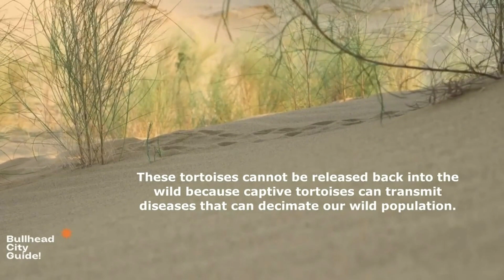What do you do if you find a desert tortoise in Arizona?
What do you do if you find a desert tortoise in Arizona? In the video, you will find fun facts and the information you need if you find a desert tortoise in the desert. There you will find all the information you need to learn about the desert tortoises. You and your family will love watching this video all about the desert tortoises.

Summer rains coax desert tortoises from their burrows and sometimes right into your day!  If you find a turtle or tortoise, follow these guidelines on what to do next

If you love hiking the desert mountains and trails you might get lucky enough to see a desert tortoise in its natural habitat. If you do, please do not help by picking it up or moving it. This is illegal and harmful to the tortoise. Do not take it home and do not feed it. Follow the guidelines from The Arizona Game and Fish Department.

Each year the Arizona Game and Fish Department adopts out hundreds of captive desert tortoises that are surrendered to the department. These tortoises cannot be released back into the wild because captive tortoises can transmit diseases that can decimate our wild population. Desert tortoises are nontraditional pets, but are fascinating animals and families can gain an appreciation of desert wildlife by caring for a tortoise and watching its natural behavior.

Under state law, desert tortoises are available for adoption for Arizona residents only.

Fun Facts. The desert tortoise is able to live where the ground temperature may exceed 140 degrees F, by burrowing into the sand. 95% of a desert tortoise's life is spent in underground burrows. Ravens have caused more than 50% of juvenile desert tortoise deaths in some areas of the Mojave Desert.

What does a desert tortoise eat?
They are reptile specialists with specific needs. The desert tortoise is herbivorous, feeding mostly on native grasses, leafy plants, and flowers.

How long can desert tortoises go without water?
The answer is one year.
Desert tortoises are herbivores, dining on grasses, flowers, fruit, and cactus. These foods contain a lot of moisture, and desert tortoises can go for up to one year without access to freshwater!

What can kill a desert tortoise?

Ravens, Gila monsters, kit foxes, badgers, roadrunners, coyotes, and fire ants are all-natural predators of the desert tortoise. They prey on eggs, juveniles, which are 50–75 mm (2–3 in) long with a thin, delicate shell, or, in some cases, adults.

Ravens defend their selves by what?

A common way tortoises defend themselves is to empty their bladder or "pee" if they are picked up or handled. This could lead to their death if they can't find water soon as they could become dehydrated.

How big can desert tortoises grow?

An adult desert tortoise can measure up to 14 inches (35.5cm) in length. Hatchlings are only 2 to 2 1/2 inches.

You might also like:

Desert Tortoise: The Ultimate Guide On Desert Tortoise Care, Feeding, Diet, Housing, And Health (Books on Pets Book 13) Kindle Edition - It is now on Sale from $30.00 to $4.00

Desert Tortoises (Reptiles) Library Binding – July 1, 2011
by Elizabeth Thomas (Author)